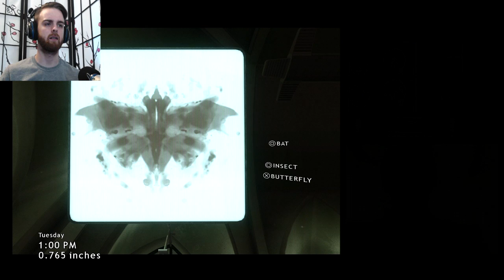Heavy Rain Let's Play / Playthrough / Gameplay: Episode 3 - Shelby got Moves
This is part 3 of who knows how many in my Heavy Rain let's play. I hope you enjoy.